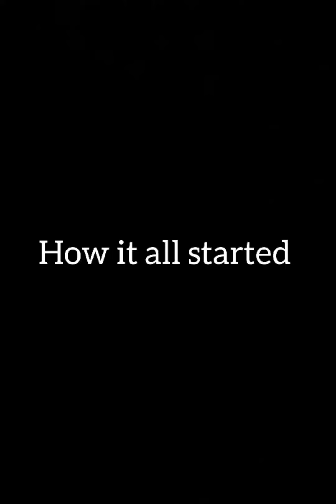THE FOOTBALL (Izahkus Tv)